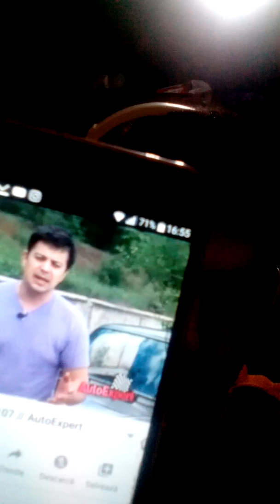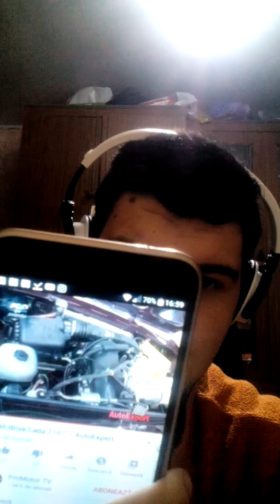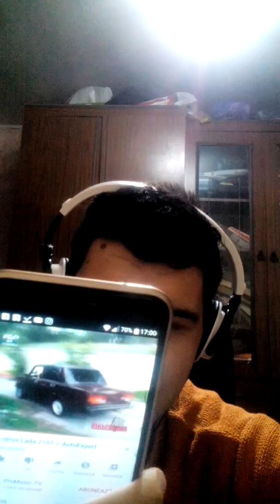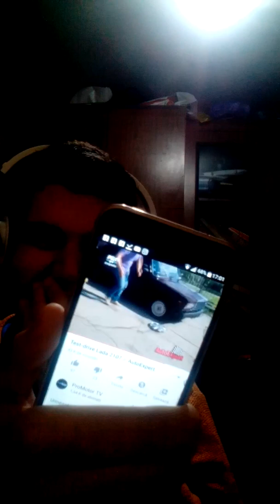14 noiembrie 2019